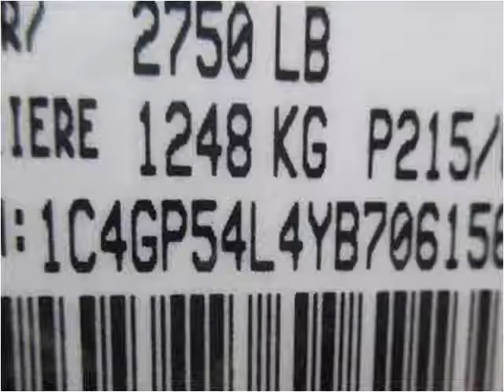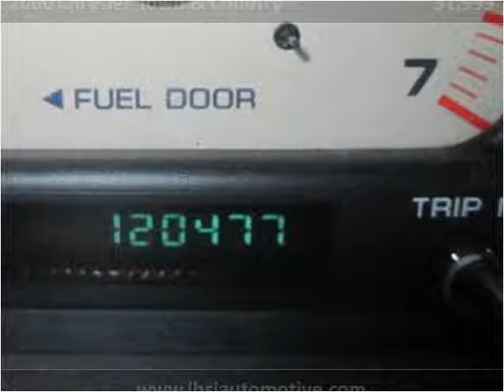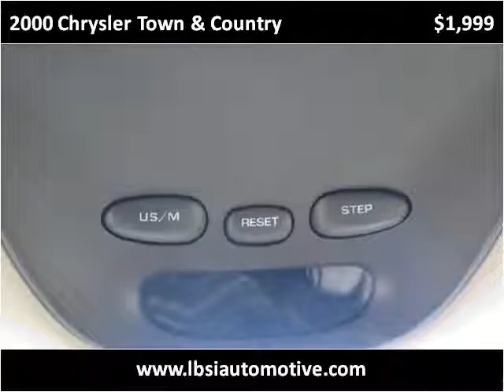2000 Chrysler Town & Country Used Cars Uniontown PA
This 2000 Chrysler Town & Country is available from LBSI Automotive LLC.